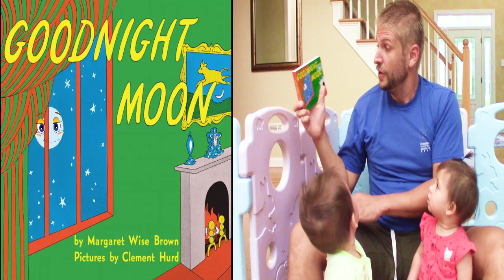Twin Babies Bedtime Story with Dad Read Along Children Book Goodnight Moon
Twin Babies Bedtime Story with Dad Reading Children Book Goodnight Moon

Family and Kids Friendly Entertainment for Kids, Toddlers, Preschool babies.

Sounds:  Freesound.org